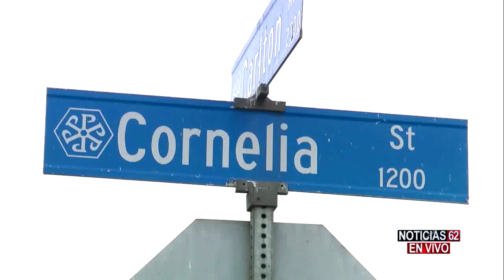Muere niño de 11 años en medio de fuego cruzado- Noticias 62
Crímenes violentos son los rituales de la iniciación de miembros de pandillas. Y estos hechos sangrientos desencadenan en tiroteos donde gente inocente se encuentran en medio de fuego cruzado.  Hoy un niño de 11 años es la más reciente víctima.